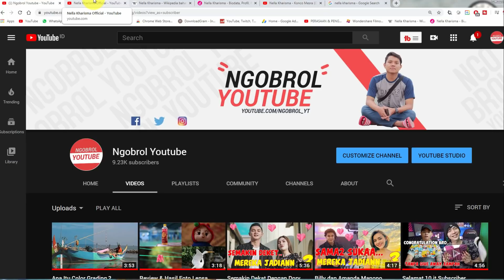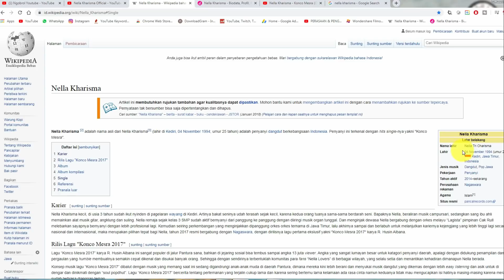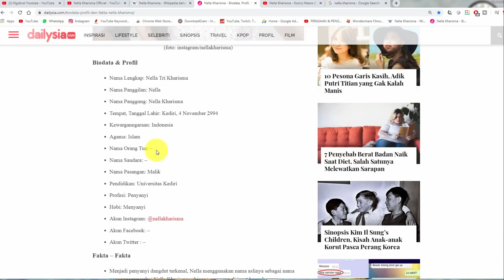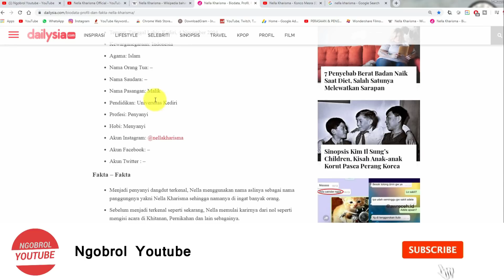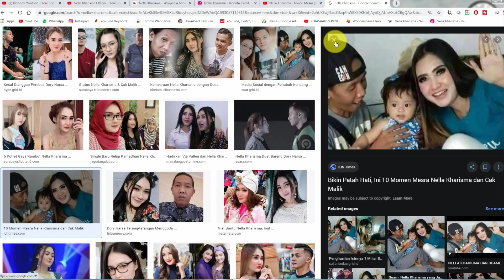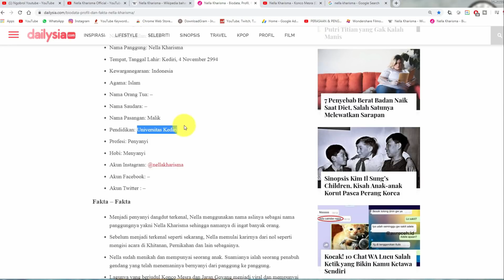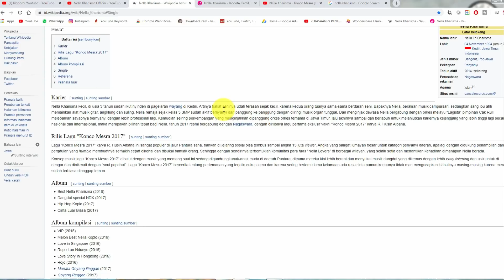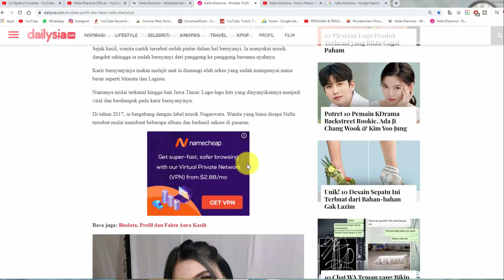Profil Biodata & Karir Agama Nella Kharisma dan Statusnya Saat Ini Terbaru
udah itu aja...